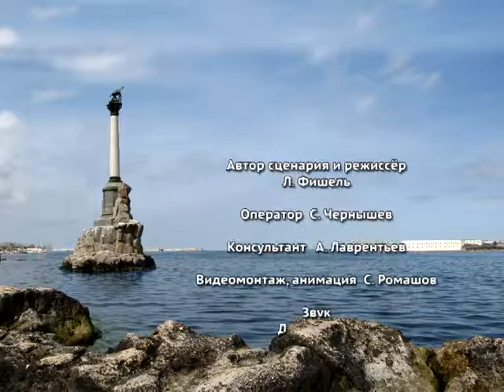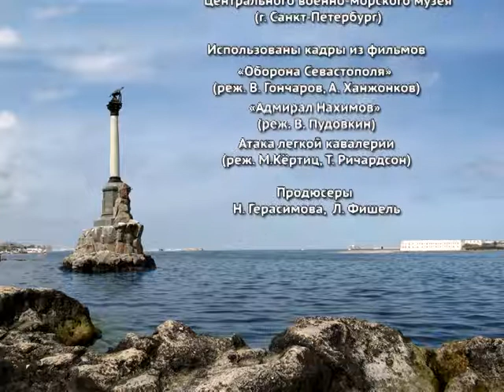Oborona Sevastopolya 1854 1855 god 2012 x264 DVDRip AVC by Тorrent Хzona